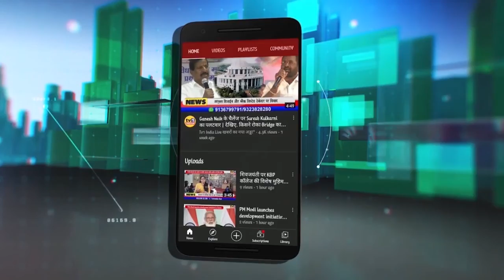CM Yogi Adityanath Attend's Press Conference after the meeting of the Council of Ministers